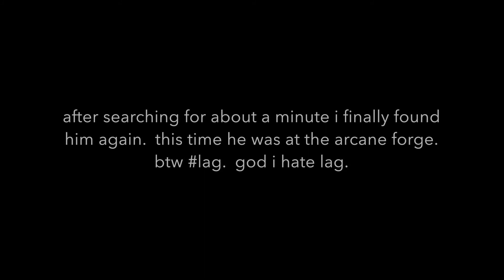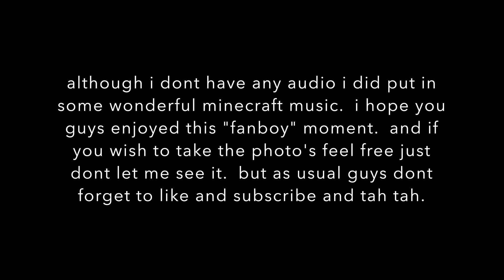Never before seen video footage of PrestonPlayz on the Championsmc server. (plus pics)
Although this is not him talking and it is just video of him running around he was preparing for a 1am livestream (est of course) along with the server owner.  though the odds of finding preston before he starts to film is quite rare i did it.  waited all day after hearing that the owner new that preston was going to do a stream.  if you wish to join along and may get as lucky as me then get onto the server through this server adress: play.championsmc.net